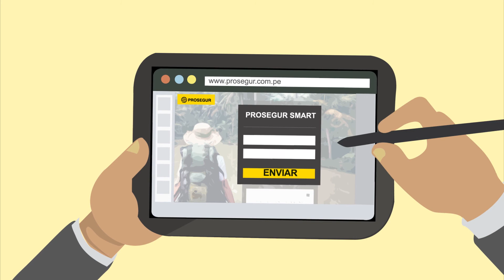PERÚ - ¿Por qué elegir Prosegur Alarmas?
Prosegur Alarmas, empresa líder en seguridad a nivel mundial, te ofrece el mejor servicio para proteger tu hogar las 24 horas. Conoce las ventajas de contar con nuestro sistema de monitoreo de alarmas y los beneficios que obtienes al contratarnos. Para más información, llamarnos al 513-8686 o ingresa